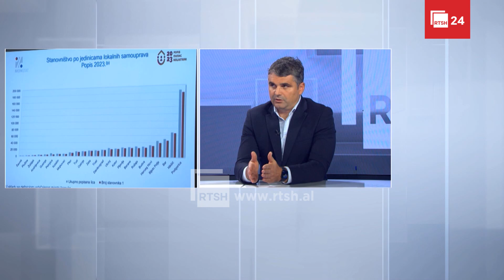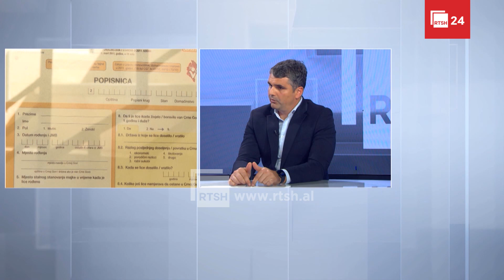Mali i Zi, Shqipëria dhe Kosova - Në studio me, Prof. Dr. Ilir Çapuni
Mali i Zi, Shqipëria dhe Kosova - Në studio me deputetin shqiptar të aleancës shqiptare në Malin e Zi, prof. Dr. Ilir Çapuni